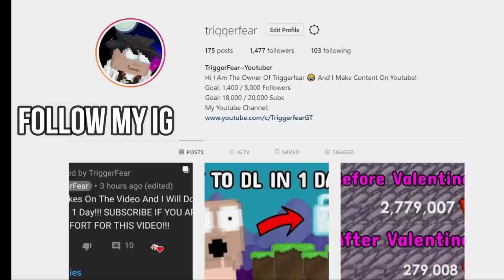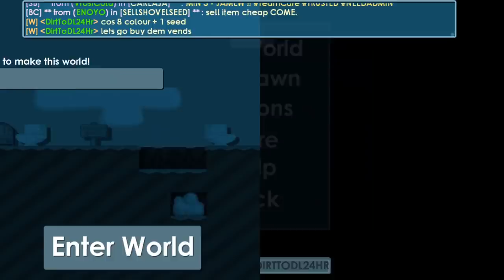2 DIAMOND LOCK TO 4 DIAMOND LOCK IN 1 VIDEO 🤑 (INSANE PROFIT!) HOW TO GET RICH FAST! | Growtopia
►2 DIAMOND LOCK TO 4 DIAMOND LOCK IN 1 VIDEO (INSANE PROFIT!) HOW TO GET RICH FAST! 1 VIDEO?!?!? LETS DO IT TRIGGER GANG MAHAHAHUAHAH

►RSP VEND WORLD : TRIGGERFEAR

Step 2 : LIKE THE VIDEO
Step 3 : Comment GROWID And World Below!